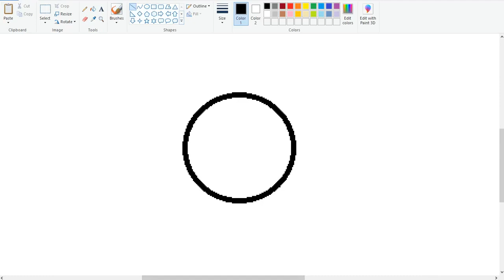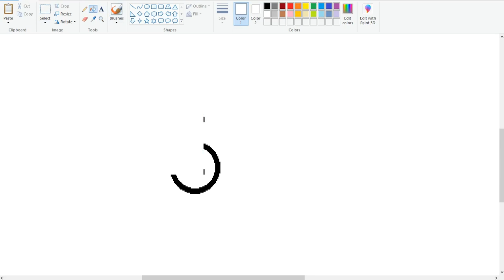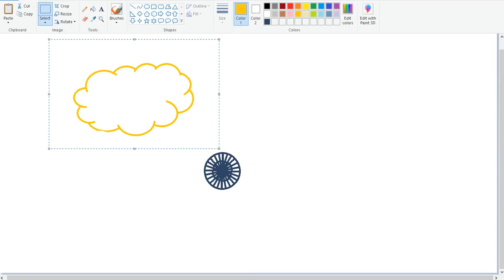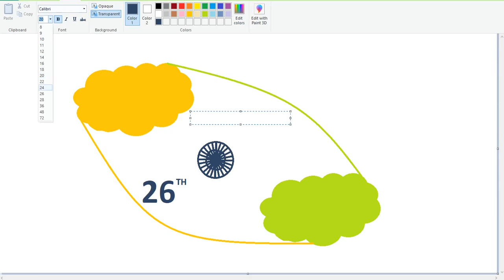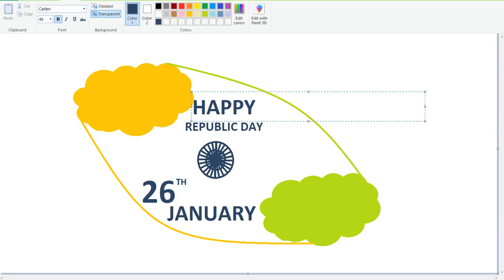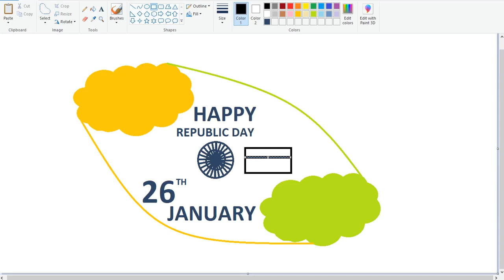How to Draw a Beautiful and an Easy Republic Day Art in MS Paint? | Happy Republic Day Drawing Easy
Also please LIKE and give your valuable COMMENT and SHARE the video with your friends.